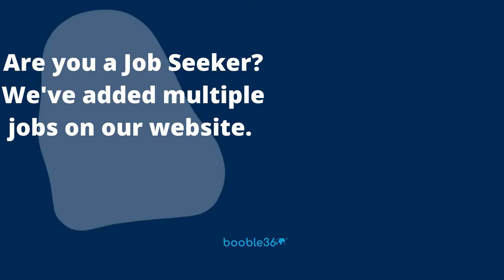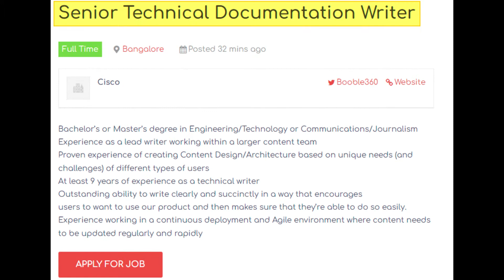Are you looking jobs in Technical Content Writer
Don't miss applying them.